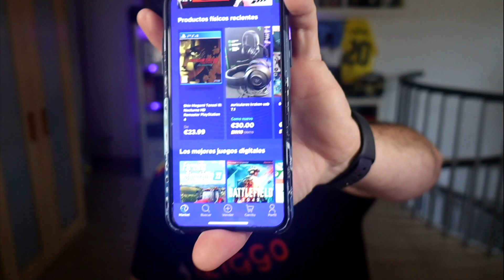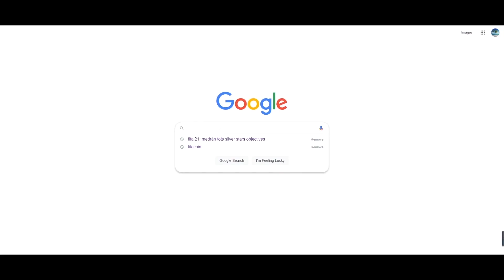ABRO MI TERCER ICONO ASEGURADO Y MI HEROE !!! FIFA 22